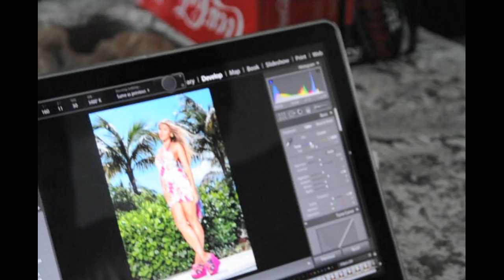DETRAS DE LAS CAMARAS..mp4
Mira nuestro ultimo detras de las camaras con Maker's shoes, fabulosos estilos y colecciones como nunca es lo que Maker's trae para ti